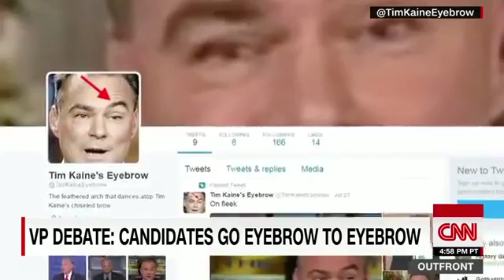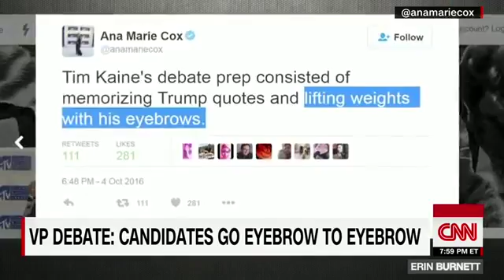Tim Kaine and the brow debate